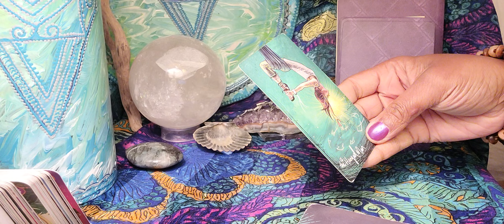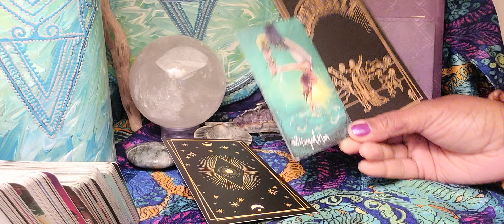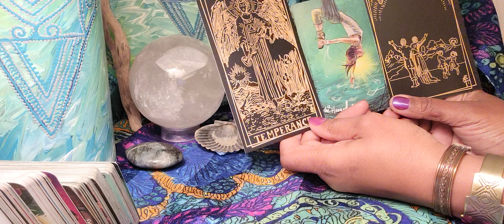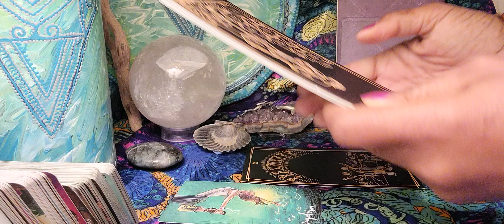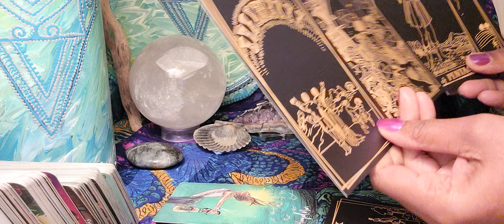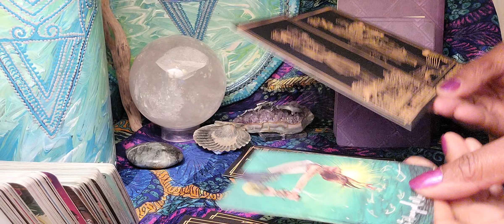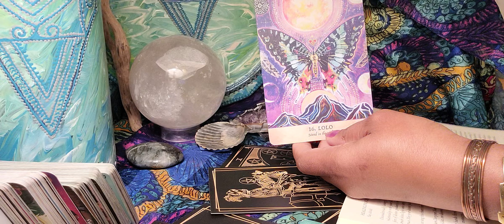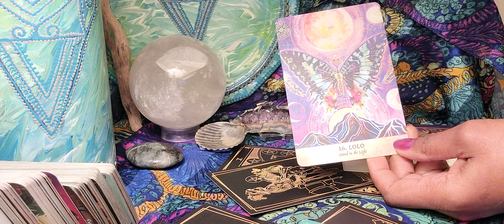Cancer ♋️ What's Coming Towards You: You May Have To Step Outside Your Comfort Zone